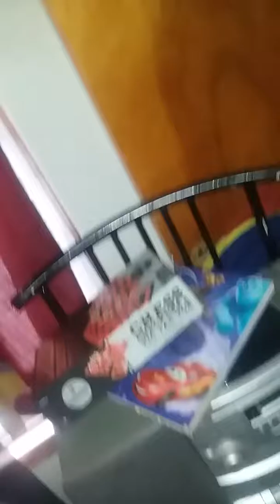Beating up stupid dumb retarded turtle